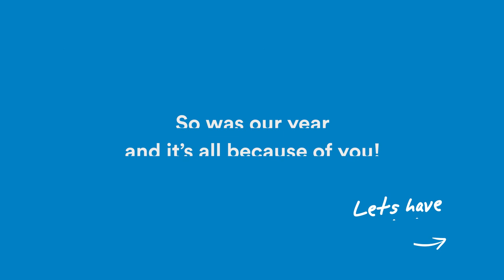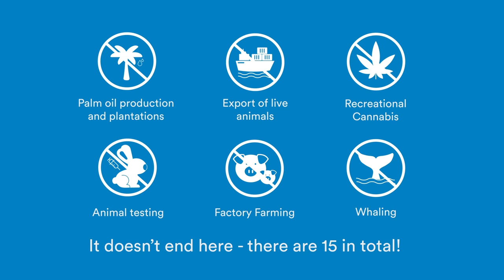2021 Wrap up video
Wrapping up 2021

Thank you for making Booster a part of your financial journey. We achieved some amazing milestones – but you played the biggest role.